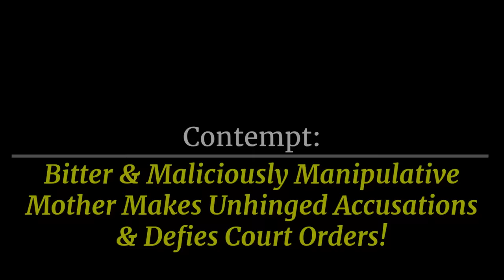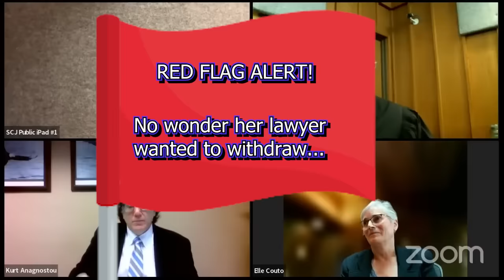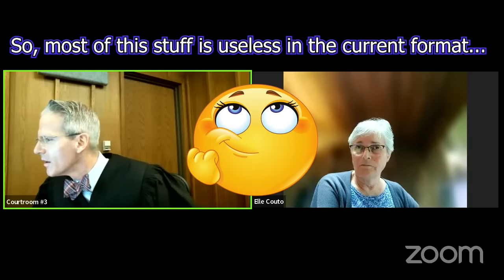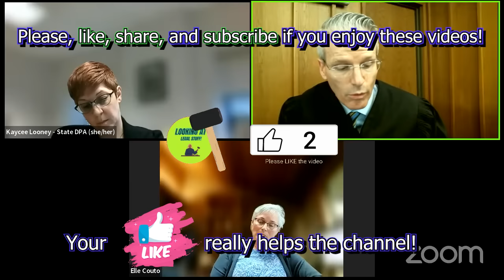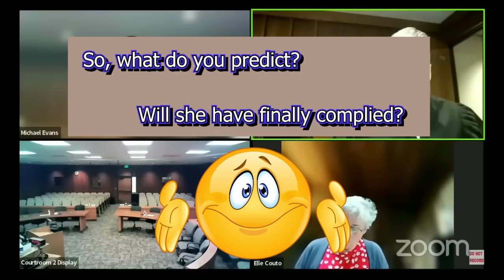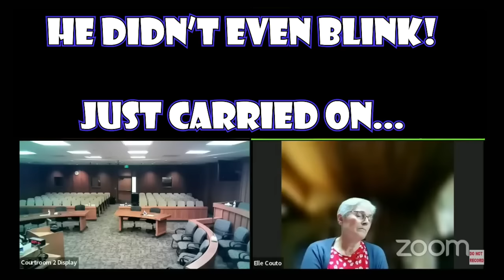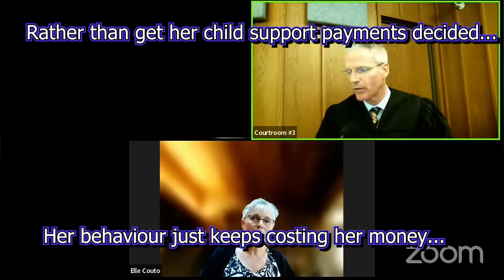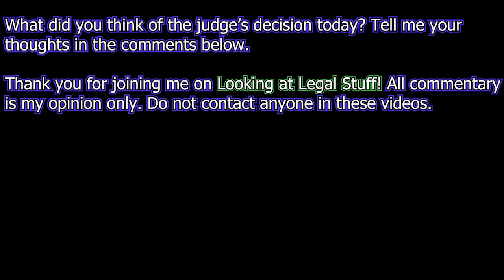Bitter & Maliciously Manipulative Mother Makes UNHINGED Accusations & DEFIES Court Orders!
Today, we have 8 hearings in a case where a mother had motioned
the court for a child support modification back in 2019 & then has
refused to participate in discovery. Dad’s lawyer motions for
contempt after getting nowhere, for YEARS, all while dealing with
mom’s unhinged rants including accusing her of “deviant” acts
against her child, claims that she had her evicted, and so much more.
 She even made 22 bar complaints against her!

Let’s see what the judge is going to do...

CHAPTERS

00:00:37 - Hearing #1
00:14:15 - Hearing #2
00:28:31 - Hearing #3
00:29:23 - Hearing #4
00:50:04 - Hearing #5
01:02:42 - Hearing #6
01:24:12 - Hearing #7
01:28:30 - Hearing #8